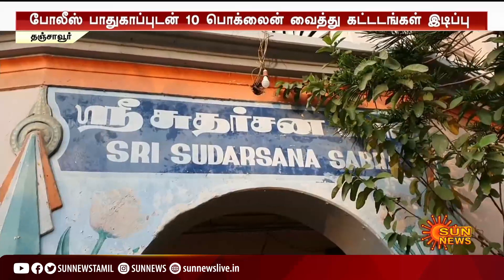சுதர்சன சபாவுக்கு கொடுத்த இடத்தில் பார் வைத்து அத்துமீறல் - தஞ்சை மாவட்ட நிர்வாகம் அதிரடி நடவடிக்கை